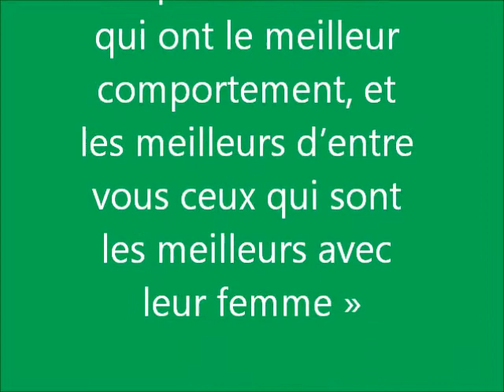Deux catégories des gens de l'Enfer que je n'ai pas encore vues..HIJAB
99 hadiths du Prophète Muhammad
Est-ce que la bible est la parole de Dieu? Deedat vs Swaggart -- FRANÇAIS
Conférence Ahmed Deedat - Jesus est-il Dieu ?